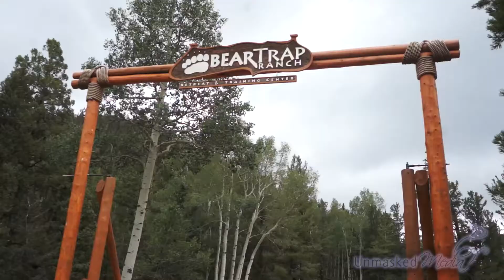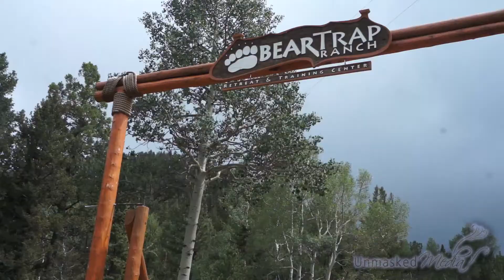FMIN_YC_2014_Star Trek_ Commercials; Find JC First